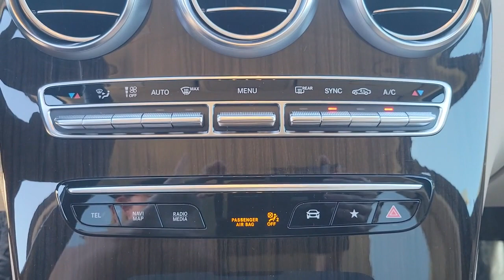2022 Mercedes-Benz GLC Lakeland, Plant City, Winter Haven, FL LRL5555